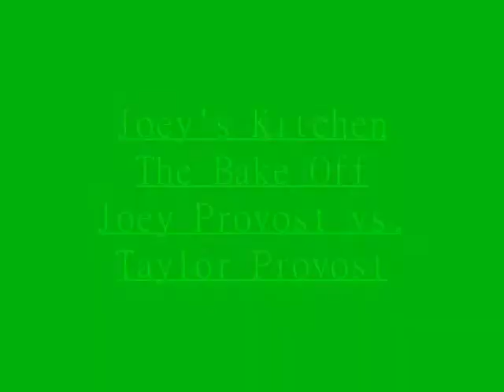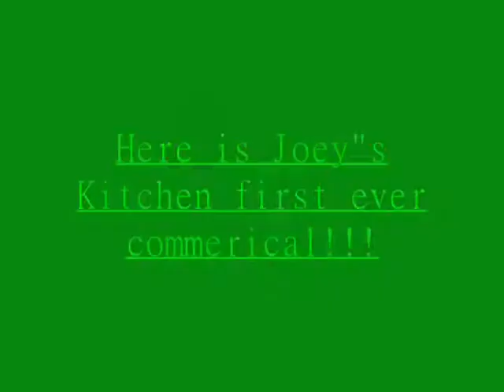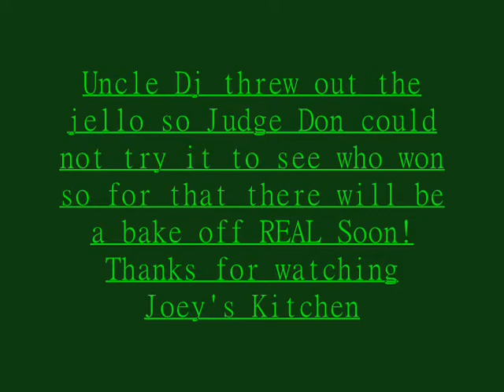Joey's Kitchen #4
Bake Off
Joey and his sister Taylor Provost bakes Jello.